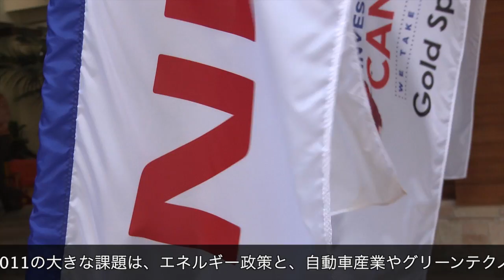APEC 2011 未来に向けて環境に優しい道を切り開く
ハワイで開催される「 APEC （アジア・太平洋経済協力会議） 2011 」に参加するため、世界の GDP の 6 割以上を生み出しているアジア・太平洋の経済圏から、各国の政府関係者とビジネスリーダーたちが、次々と現地入りしました。

電気自動車とゼロエミッション技術が世界中で強い関心を集める中、日産は現地にて電気自動車「日産リーフ」の体験試乗プログラムを開催しています。